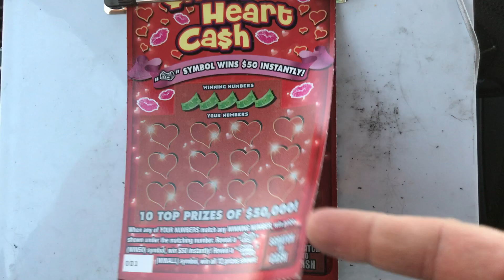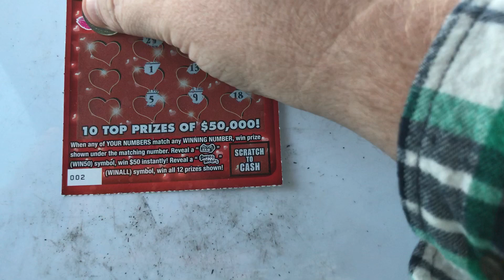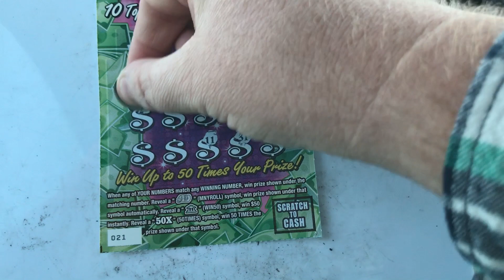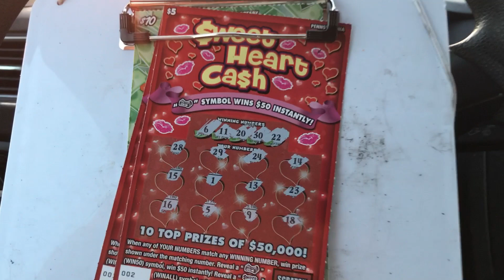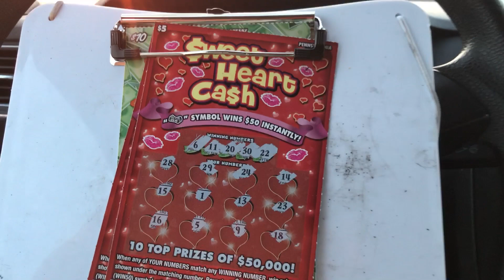$20 in SYMBOL HUNTING! PA LOTTERY!!!